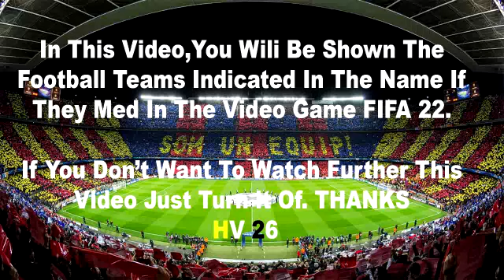Rizespor - Fenerbahçe 0-6 MAÇ ÖZETİ | Spor Toto Süper Lig - 2021/2022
Caykur Rizespor - Fenerbahçe MAÇ ÖZETİ | Spor Toto Süper Lig - 2021/22
Rizespor Fenerbahçe
Rizespor Fenerbahçe Süper Lig

caykur rize fenerbahce canli izle
çaykur rizespor fenerbahçe
rizespor fenerbahçe
rize fb
rize fenerbahce
rizespor fenerbahçe özet
rize fb maç özeti
çaykur rizespor fenerbahçe özet
caykur rize fenerbahçe maçı
rizespor fenerbahçe maç özeti
çaykur rize fb maçı özeti
rize fenerbahce ozet
fenerbahçe maç özeti
çaykur rize fenerbahçe
rize fener maçı canlı izle
rize fener maçı özeti
çaykur rizespor fenerbahçe maçı özeti
rizespor fenerbahce
çaykur rizespor fenerbahçe maç özeti
rize fenerbahçe
fenerbahçe rize
fenerbahçe rizespor maçı
fener rize
fenerbahçe
fenerbahçe çaykur rizespor maçı
caykur rize fenerbahce maci ozeti izle
fenerbahçe rizespor canlı izle
fb rize canlı izle
fenerbahçe rize maç özeti
fb 4 rize 0
fenerbahçe özet
fb caykur rize maci canli izle
fenerbahçe rize özet
fb çaykur rize maçı canlı izle
fenerbahce canli maci izle
fenerbahçe çaykur rize maç özeti
fenerbahçe canlı maç izle
süper lig maç özetleri
fb caykur rize
fenerbahçe son maçı
fenerbahce rize 4 0
fenerbahçe maçı
fb maç özeti
fenerbahce ozet
fenerbahçe rize maçı
fenerbahçe çaykur rizespor maçı canlı izle
mac ozetleri
serdar dursun gol
super lig mac ozetleri
fenerbahce caykur rize
fenerbahce rizespor canli izle
bein sport maç özetleri
fenerbahçe maçının özeti
maç özetleri süper lig
serdar dursun
fenerbahçe caykur rize maçı özet
fenerbahçe rizespor geniş özet
fenerbahçe çaykur rizespor canlı izle
fenerbahçe ozet
fenerbahçe sk
maç özetleri
super lig puan 2021
süper lig puan durumu
fb rize maçı
fb rize özet
fenerbahce rize mac ozeti
fenerbahce vs rizespor
fenerbahçe 4 rize 0
fenerbahçe 4 çaykur rizespor 0
fenerbahçe rizespor maçı özeti
fenerbahçe çaykur rize maçı
fenerbahçe çaykur rizespor maçı özet
superlik mac ozetleri
çaykur rize fenerbahçe maç özeti
fener caykur rize
fenerbahçe 4 rizespor 0
fb özet
fenerbahce caykur rize ozet
fenerbahce rize özet
fenerbahçe gol
fenerbahçe mac ozeti
mac ozetleri izle
fb 4 rize 0 özet
fb caykur rize mac ozeti
fb caykur rize maci izle
fb mac ozeti
fb rize goller
fb rize maç özeti 4 0
fb rize ozet
fener rize maçı
fenerbahçe 4 rize0
fenerbahçe 4 çaykur rizespor 0 maç özeti
fenerbahçe canlı
fenerbahçe caykur rize maçı izle
fenerbahçe maçı özeti
fenerbahçe rizespor maçının golleri
fenerbahçe çaykur rize maçı özeti
fenerbahçe çaykur rize maçının özeti
fenerbahçe çaykur rizespor golleri
fenerbahçe çaykur rizespor özet 4 0
fb 4 rize0
fb maç özeti rize
fb ozet
fb rize 4 0
fb rizespor
fb çaykur rize
fenerbahce caykur rizespor
fenerbahce mac ozeti
fenerbahce rizespor 4-0
fenerbahce çaykur rizespor maçı canlı izle
fenerbahçe 4 rizespor 0 maç özeti
fenerbahçe 4-0 rizespor
fenerbahçe dünkü maç özeti
fenerbahçe geniş özet
fenerbahçe maci
fenerbahçe rizespor goller
fenerbahçe rizespor maçı özet
fenerbahçe rizespor özet bein sport
fenerbahçe çaykur rizespor ozet
rize fenerbahçe özet
bein sport maç özetleri fenerbahçe
fb 4 0 rize
fb caykur rize mac ozeti 4 0
fb rize maç özeti bein sport
fb çaykur rize maçı
fener bahçe rize özet
fener rize 4 0
fener rize özet
fener çaykur rize maçı
fenerbahce 4 rize0
fenerbahce caykur rizespor özet
fenerbahce rizespor 4 0
fenerbahce rizespor mac ozeti
fenerbahce sk
fenerbahce özet
fenerbahçe caykur rize özet
fenerbahçe maç sonucu
fenerbahçe maç özeti rize
fenerbahçe rize maçının özeti
fenerbahçe rizespor 4-0
fenerbahçe rizespor full izle
fenerbahçe rizespor maçı golleri
fenerbahçe rizespor özet 4 0
fenerbahçe son maç özeti
fenerbahçe vs rizespor
fenerbahçe çaykur
fenerbahçe çaykur rizespor geniş özet
fenerbahçe çaykur rizespor maç sonucu
fenerbahçe çaykur rizespor maç özeti bein sport
fenerbahçe çaykur rizespor maçın özeti
fenerbahçe çaykur rizespor maçının özeti
fenerbahçe-çaykur rizespor
maç özetleri fenerbahçe
serdar dursun golleri
serdar dursun rizespor
super lig mac ozetleri buguN